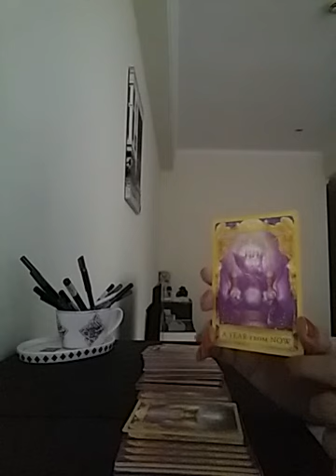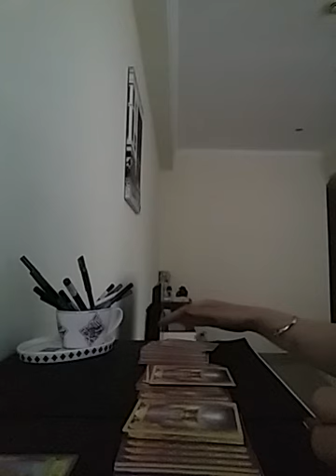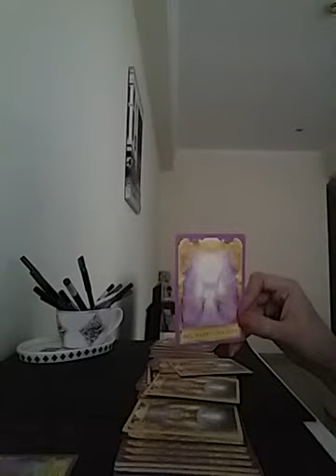Hindi/Urdu : Jaaniye apne 2 sawalon ke jawab 💕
Services  i  offer :

1- 1 question reading - 35 USD

(5,000 - pkr)

2- 2 question reading - 55 USD

(8,000 - pkr)

3- 3 question reading - 70 USD

(10,000 - pkr)

4- 5 question reading - 100 USD

(16,000 - pkr)

5- Love n Relationships - 100 USD

(16,000 - pkr )

6- 10 Minutes customized  *SPIRITUALLY CHARGED*  affirmations that give 100% RESULTS  - 100 USD

(16,000 - pkr)

7- Consultation and step by step guidance to  MANIFEST  your Dream Desire and Goal.

(50,000 - pkr)

8- Unique Scripting technique to manifest your desire -  80 USD

(13,000 - pkr)

9- Protection from bad influences and energies  - 60 USD

(10,000 - pkr)

10- Removal of Black Magic  - 100 USD

(16,000 - pkr)

(16,000 - pkr)

12- Dream  Interpretation  - 40 USD

(6,000 - pkr)

13- Spiritually Charged Affirmations + Unique Scripting Technique - 150 USD

(25,000 - pkr)

14- Money rituals - 60 usd

(10,000 - pkr)

15- Love Rituals - 100 usd

(16,000 - pkr)

16- Subliminals - 100 usd

(16,000 - pkr)

17- Consultation along with 1 manifestation technique - 100 usd

(16,000 - pkr)

18- Angel guidance - 40 usd

(6,000 - pkr)

19- 5 Minutes Guided Meditation - 50 usd

(8,000 - pkr)

20- 5 Minutes Affirmations - 50 usd

(8,000 - pkr)